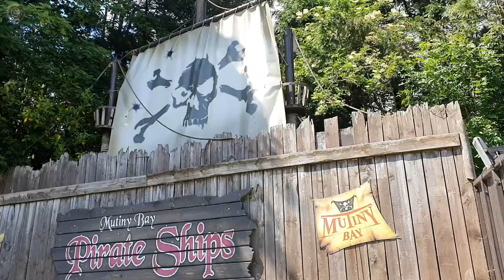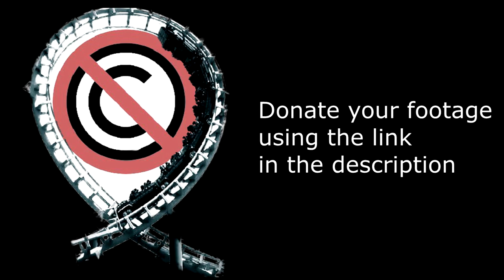Alton Towers - No Copyright Park Footage by Theme Park Global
Alton Towers is a large theme park in Staffordshire that opened in 1980.